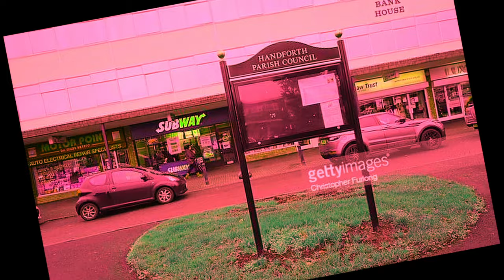You Have No Authority Here, Jackie Weaver (Official Remix)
we pray to our queen jackie weaver